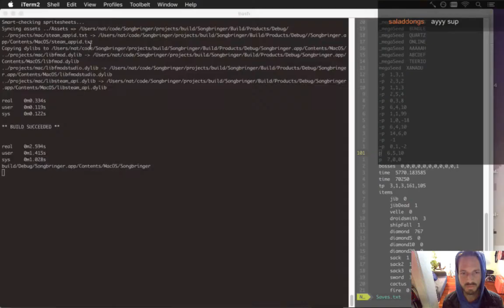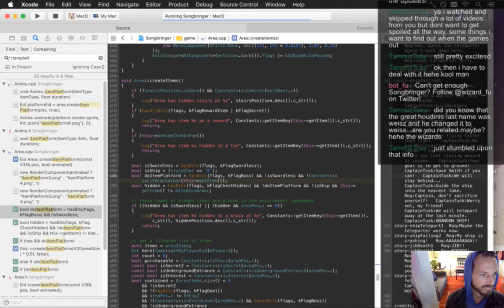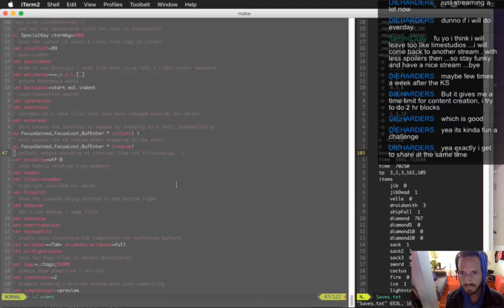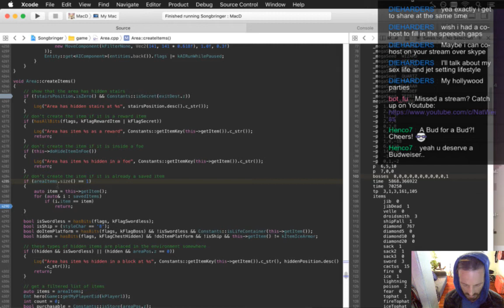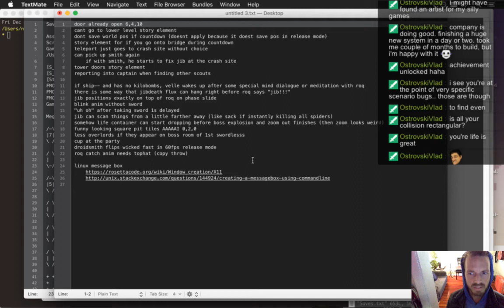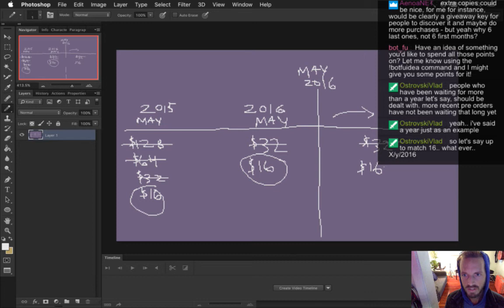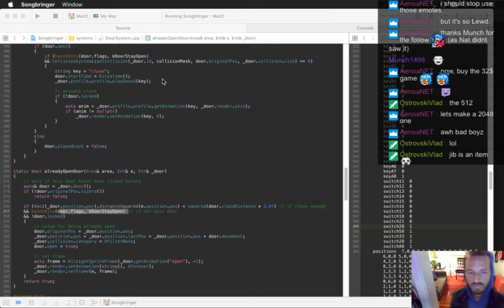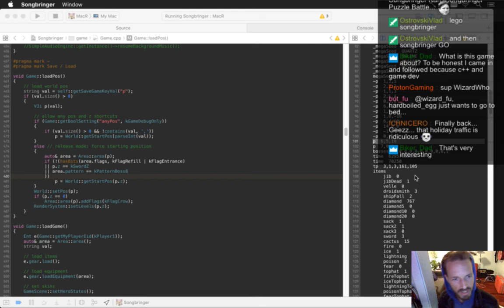Songbringer 496 - More SPOILER ALERT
Developing the action RPG Songbringer. A Zelda-inspired, pixel-art, indie game made by one guy. Today: more story elements.